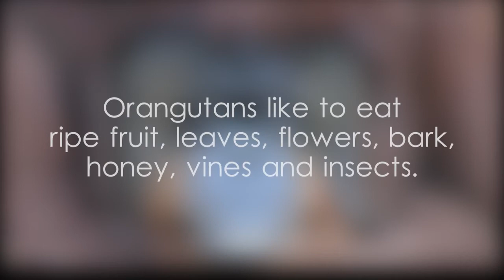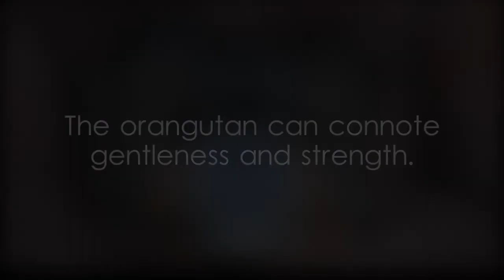Orangutan facts and and scientific classification